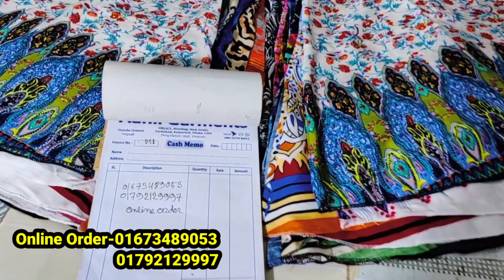পাইকারি দামে স্কার্ট প্লাজো কিনুন/বাড়িতে রেগুলার পাওয়ার জন্য সুন্দর প্রিন্টের ঢিলেঢালা প্লাজো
পাইকারি দামে স্কার্ট প্লাজো কিনুন/বাড়িতে রেগুলার পাওয়ার জন্য সুন্দর প্রিন্টের ঢিলেঢালা প্লাজো | HELP TALK